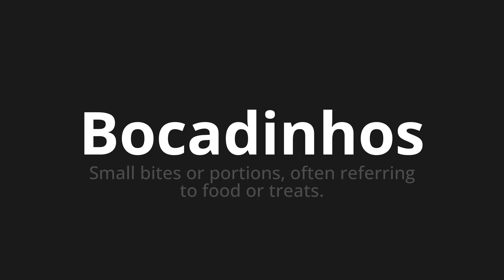How to pronounce Bocadinhos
Master the Pronunciation of 'Bocadinhos twich means broadinhos' - which means : Small Bites or Portions, Often Referring to Food or Treats. 📝 with @HTPronounce 🎓🗣️ - [Your Guide to Portuguese]

Learn to pronounce 'Bocadinhos' perfectly in Portuguese with our easy and engaging tutorial by @HTPronounce! 📖📽️ In this comprehensive video, we provide you with native speaker examples 🗣️👂 and phonetic breakdowns 🎵 to ensure you get the pronunciation just right.

How to say Mouth in Portuguese